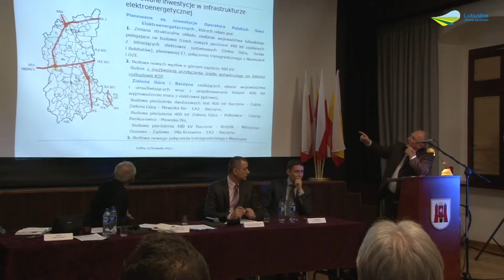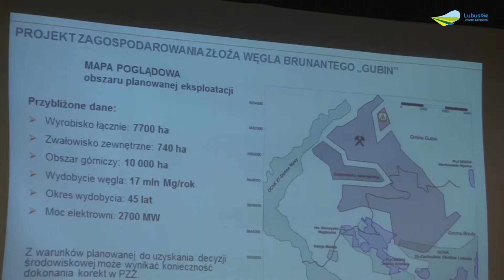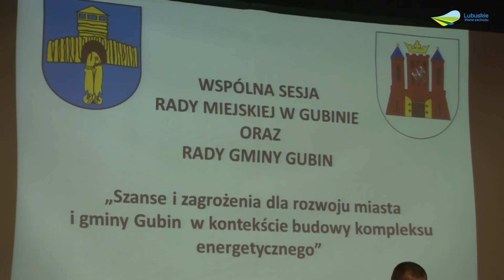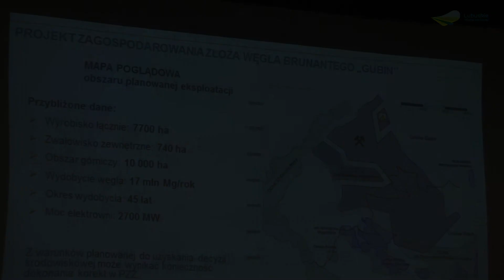Sesja w Gubinie kopalnia PGE